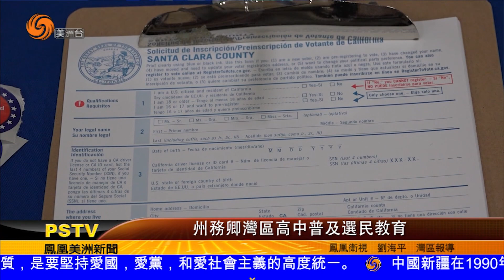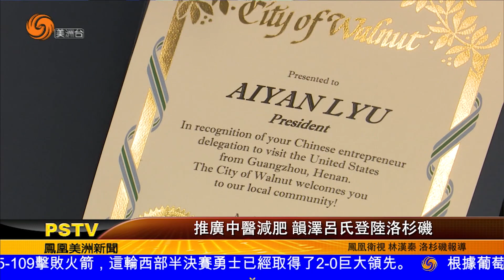0501 美洲新聞